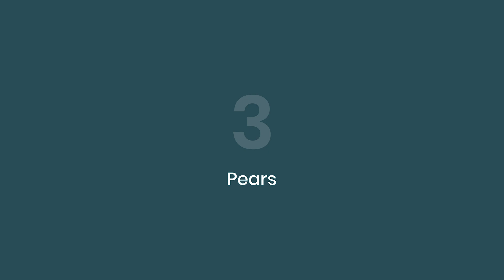Best Foods in Season for Fall | Dr. Josh Axe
Have you heard of “food miles”? That’s the distance it takes for your food to travel from where it’s grown to a grocery store near you. Food miles are also a measure of how much gas, oil and other factors go into transporting food.

Thirty-seven percent of the energy used in our food system goes towards the production of chemical fertilizers and pesticides. The 14 percent of the energy used to transport food from farm to store is equal to two-thirds of the total energy used to produce food. In all, 80 percent of the energy our food system uses goes to processing, packaging, transporting, storing and preparing food — and we’re paying for those costs, rather than for the necessary nutrition.

On average, fruits and vegetables travel 1,300–2,000 miles to get from farms to us. Chilean grapes travel 5,900 miles, and the cargo ships and refrigerated trucks used to ferry them emit 7,000 tons of pollution every year. A typical carrot travels 1,838 miles to get to your salad!

Why does this matter? The nutrient density of these fruits and vegetables begins to decline the instant that they are harvested.

Learn more about how eating seasonally is better for your health (and for the planet)
ABOUT DR. AXE
Dr. Josh Axe, DC, DNM, CNS, is a doctor of chiropractic, certified doctor of natural medicine and clinical nutritionist with a passion to help people eat healthily and live a healthy lifestyle.
CONNECT WITH DR. AXE